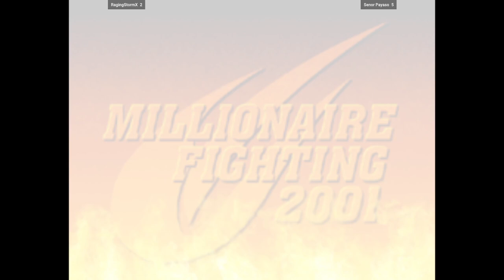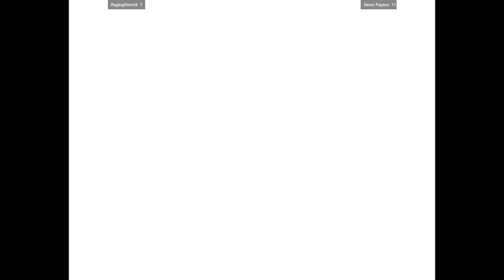CVS2 | RagingStormX VS Senor Payaso | 🇺🇸🇺🇸 Fightcade 2 Capcom Vs. SNK 2 2001